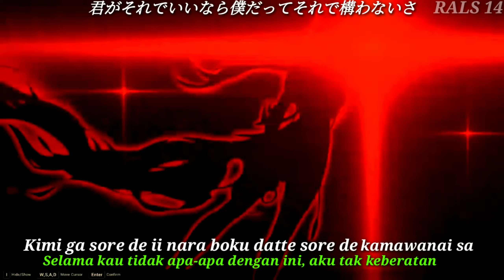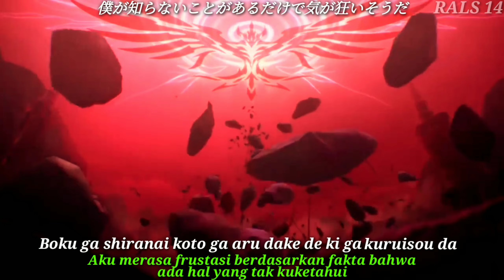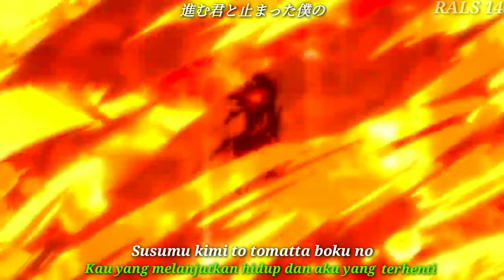Gumi Amanojaku Lyrics Honkai Impact Kanji Terjemahan Indonesia RALS 14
Aku harap kalian suka dengan video yang aku buat

Maaf ya gan kalo masih banyak translate yang salah

Script : Honkai Impact
Band : Akie Gumi
Song : Amanojaku
Translate : RALS 14
BGM : Cover Amanojaku No Copyright